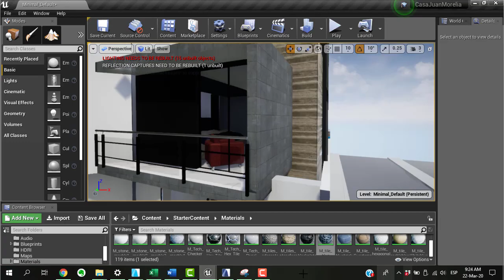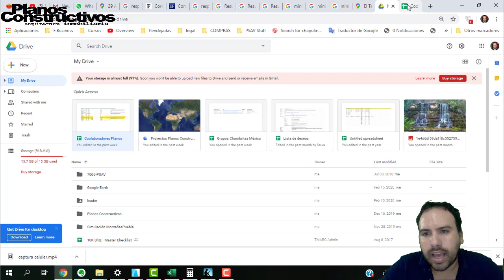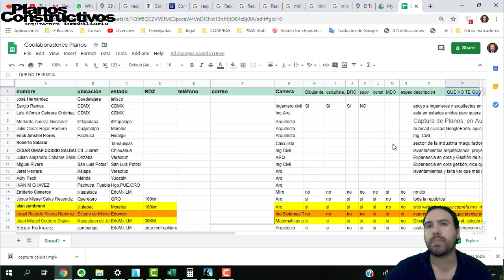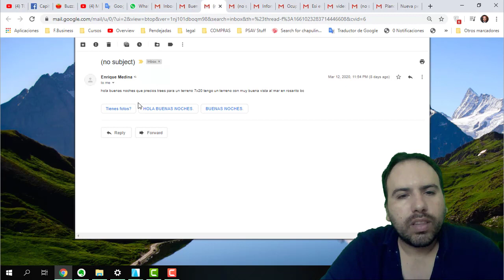Que datos necesitamos para que te unas a nuestro escuadrón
En este video hablaremos de los aspectos básicos para empezar a nuestro padrón de Construtigres  enviando tus datos en el formato que tenemos en esta página:

Si  necesitas un plano de construcción para tu casa o remodelación o un terreno   no olvides dejar tu teléfono  nombre y ubicación de tu proyecto con liga de Google maps, medidas del terreno y  una breve descripción del mismo

Nuestra guia de precios unitarios para la construcción la encuentras

si gustas puedes apoyar el proyecto de nuestro canal en Patreon para con esto hacer un laboratorio de arquitectura y que seamos nosotros y no tu quien hace los experimentos para que te ahorres muchos problemas. Si te interesa el proyecto puedes apoyarnos en esta liga.